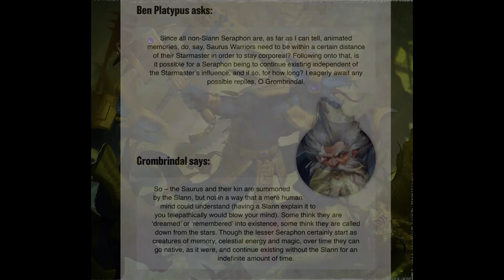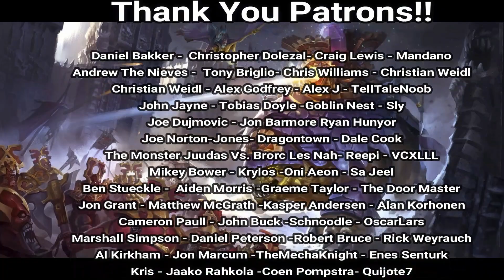Age of Sigmar Lore: Seraphon, Daemons of Azyr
Update: Since the time I recorded this, a new malign Portent short story features the Seraphon being formed from Spawning Pools like they were in the Old World. Check it out here: